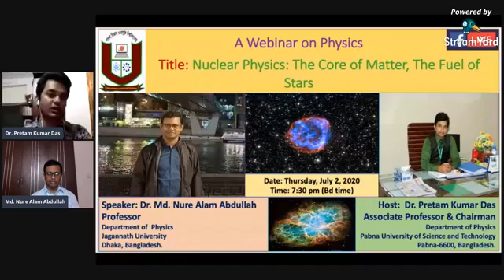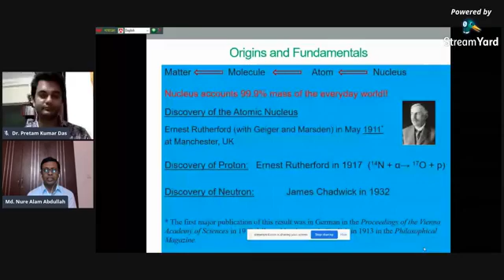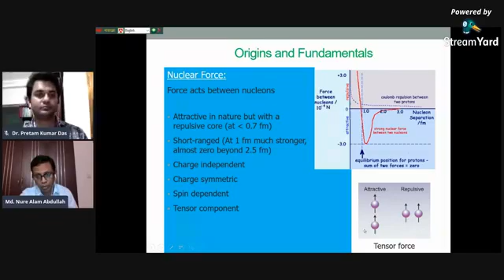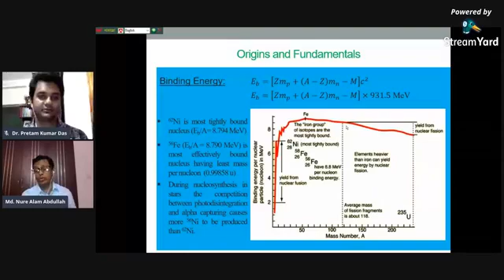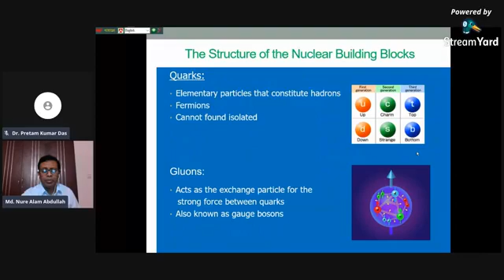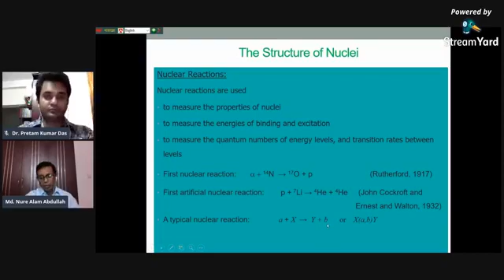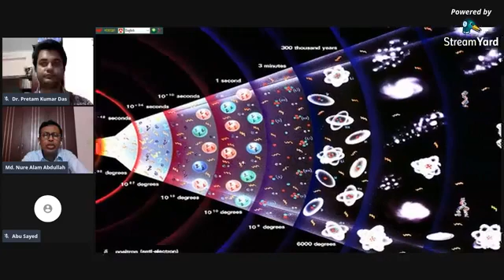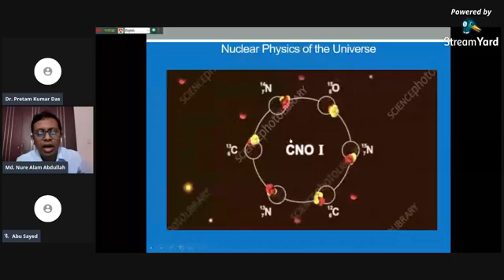Physics Webinar 6 | Pretam Kumar Das| Nure Alam Abdullah| Nuclear Physics: The Fuel of Stars